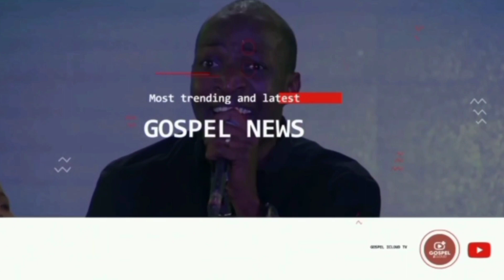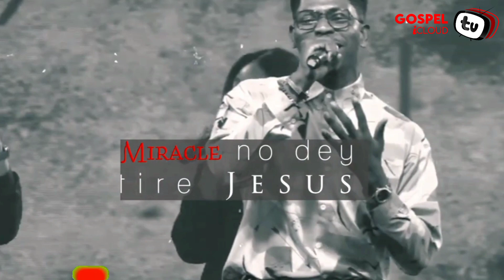The Philanthropist Spiritual Son Of Pastor Chris Oyakhilome, Moses Bliss Emotional Story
Moses Bliss Uyoh Enang popularly known as Moses Bliss (born 20 February 1995) is a Nigerian gospel singer, worship leader and songwriter. He is also the founder of "Spotlite Nation", a Nigerian record label
Moses Bliss started to show interest in music from a very young age. By the age of 5, he was already learning and playing musical instruments. Later on, he joined the choir at Believers' Loveworld church also called Christ Embassy
Christ Embassy (also known as LoveWorld Incorporated or Believers' Loveworld) is a megachurch and Christian denomination founded by Pastor Chris Oyakhilome in 1987.